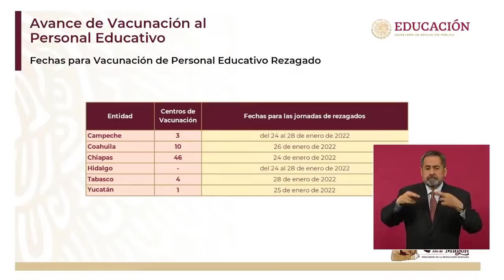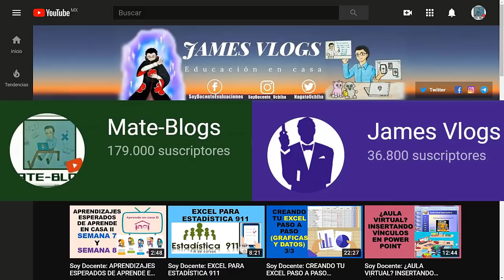Soy Docente: INFORME SOBRE EL REGRESO A CLASES (25 DE ENERO DE 2022)